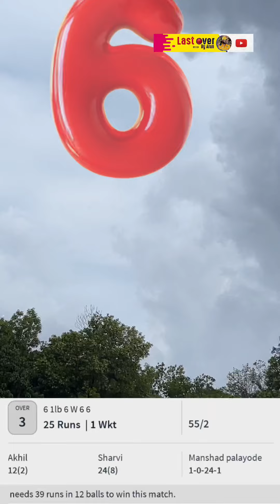കരുത്തുറ്റവർ നേർക്കുനേർ വരുമ്പോൾ അതൊരു യുദ്ധം ആയിരിക്കും (@lastoverbyarun )